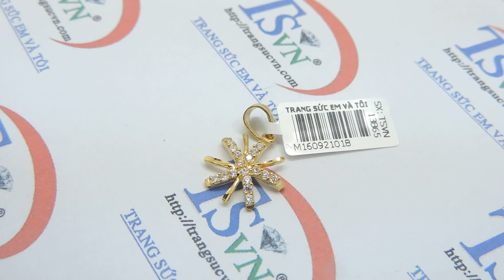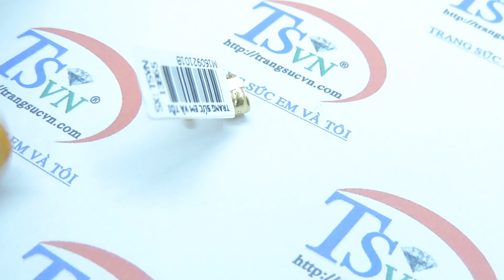Mặt dây nữ vàng 10k tia nắng, Mặt nữ vàng, Mặt dây, TSVN013865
Bán sản phẩm mặt nữ tia nắng nhiều màu may mắn, mặt dây chuyền vàng tây đẹp, vàng tây 10k đảm bảo, mang đến may mắn và vẻ đẹp thời trang, sang trọng cho người đeo
Loại sản phẩm: Mặt dây chuyền nữ

Thương hiệu: Trang Sức Em Và Tôi

Kiểu chế tác: Mặt dây chuyền nữ vàng

Loại vàng: Vàng 10k (41.6%Au)

- Trọng lượng vàng: 0.2 chỉ

- Màu sắc: vàng,trắng

Kích thước mặt dây chuyền

- Chiều cao: 13.4 mm

- Chiều dầy:2.12 mm

Bảo hành: 6 tháng

Xuất xứ: Việt Nam

Thu mua lại: Có